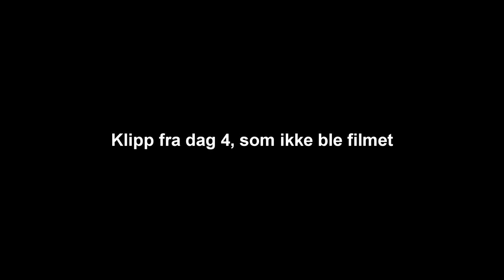Rypejakt 2018 - Dag 2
Årets første rypejakt unnagjort. Bra med fugl i fjellet.